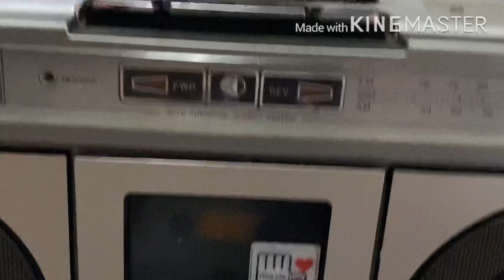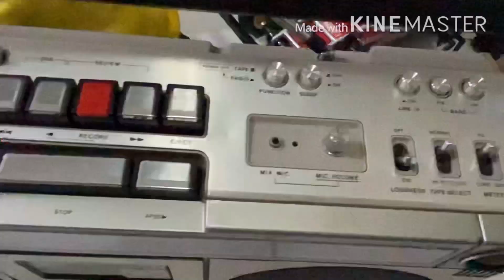Vintage Collections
This is Just A Teaser of some of my Collections

More videos will be uploaded soon pls watch for it.